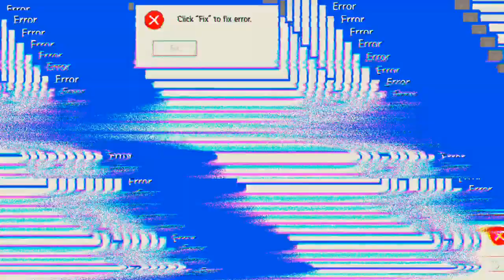Meine Wettbewerbs Punkte sind leer 'Mech Arena'